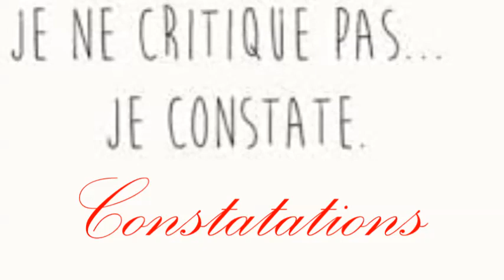Shankar PRAT. Constatations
Ce n' est ni médisances ni regrets.